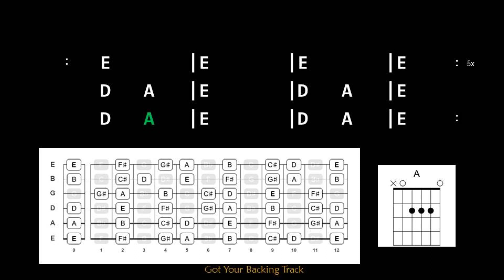Backing Track - Slow Mixolydian Blues in E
Slow Mixolydian Blues in E
95 BPM